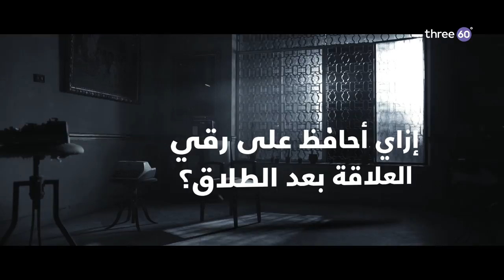إزاي أحافظ على رقي العلاقة بعد الطلاق؟ - مصطفى حسني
إزاي أحافظ على رقي العلاقة بعد الطلاق؟